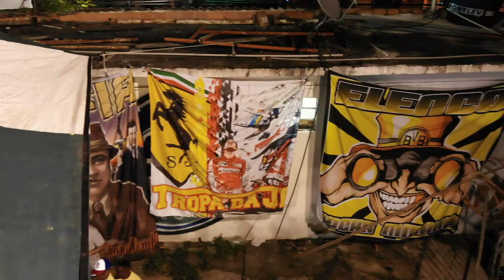Funk dos Feras do Sapê - Baile da Gaiola Proibidão 2018 - Bate Bola Oswaldo Cruz (Prod. B&W Filmes)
PRODUZIMOS O SEU VIDEOCLIPE NO BAILE FUNK

Quando o baile é bom o baile é assim!

Não importa o tamanho do seu evento, fazemos grandes filmes!